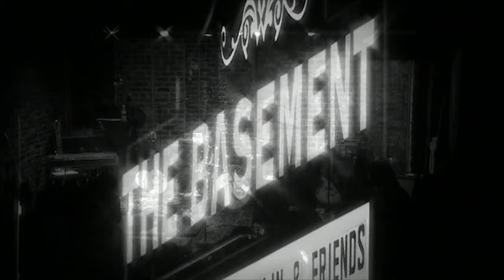Cerys Mathews - Only A Fool (Official Music Video)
You're watching the official music video for Cerys Mathews -''Only A Fool'' from the album 'Cockahoop' (2003)